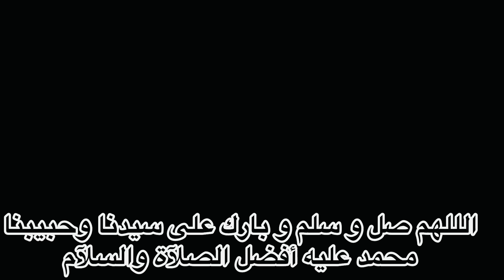روتين صباحي تحفيزي 🌸💪جيتكم بالطاقة الإجابية ✅تنضيف و تغير بسيط في الصالة بدلي نفسيتي 💖